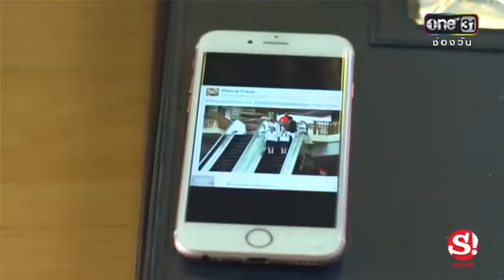Sanook x ล่า | Mew Lalita